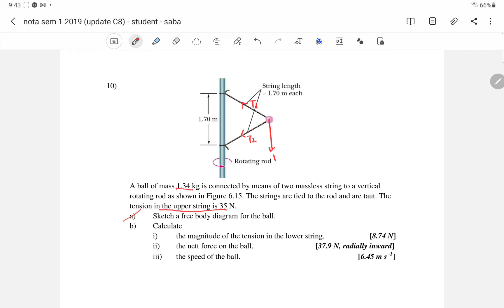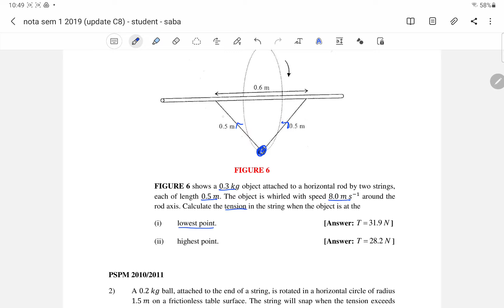Video Solution MODUL CHAPTER 6 |Circular Motion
Modul Tutorial No 10 dan PSPM 2008/2009